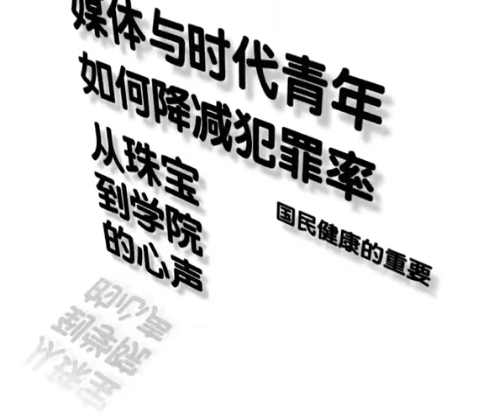5G名人论坛 第24集：丹斯里拿督刘万腾博士（上集）~第1节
金融风暴降临，政府应该如何面对？民都鲁上市公司董事丹斯里拿督刘万腾博士表示，最直接的方式是给予人民直接的津贴，并且让工作者免付所得税，以便人民在经济灾难的时候，能够有钱继续生活。

他更建议，政府应该推出大量的员工培训计划，借此培训更多有素质的员工。这一集节目，刘万腾细谈在面对经济危机时，大马政府和私人界应该如何配合以解决经济问题。更多精彩片段请浏览：